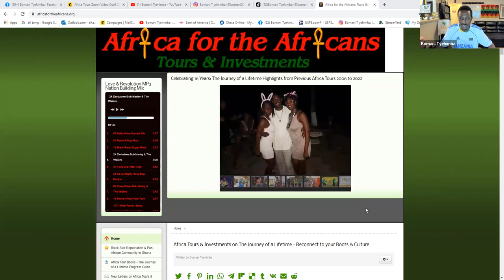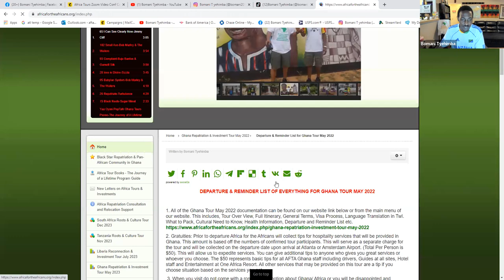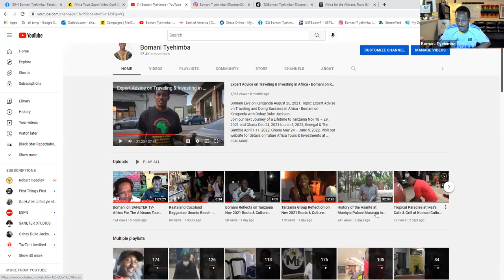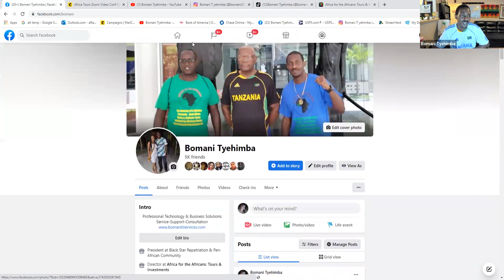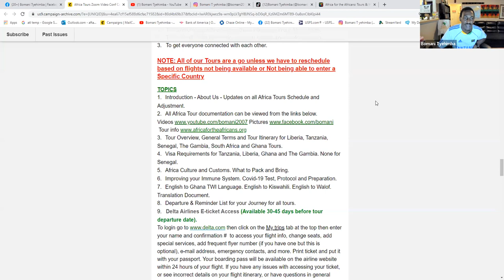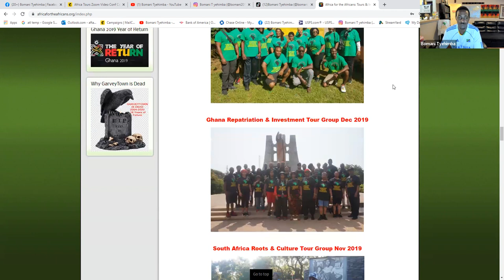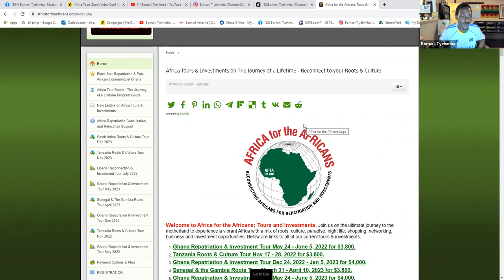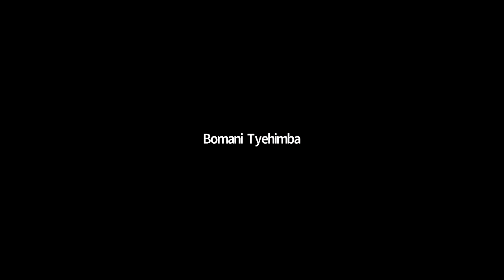Preparation for Africa Tours to Liberia, Senegal, The Gambia, South Africa, Tanzania and Ghana